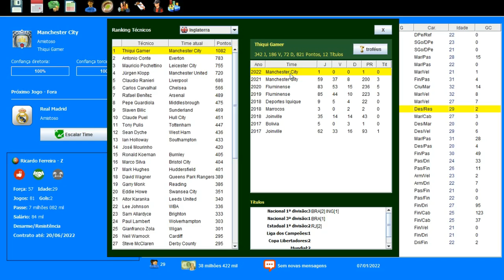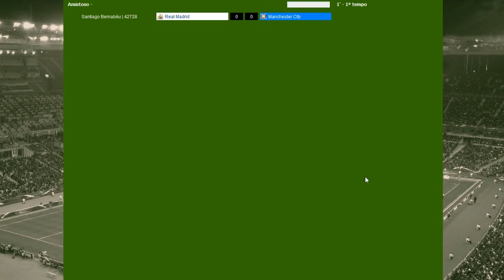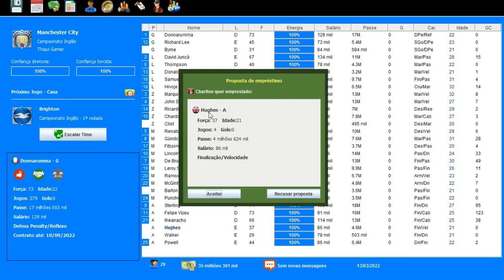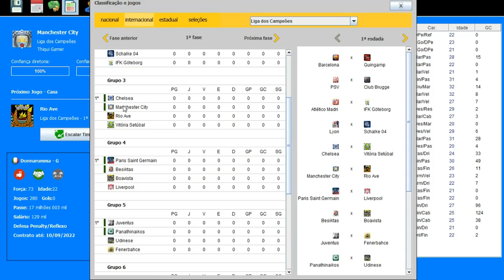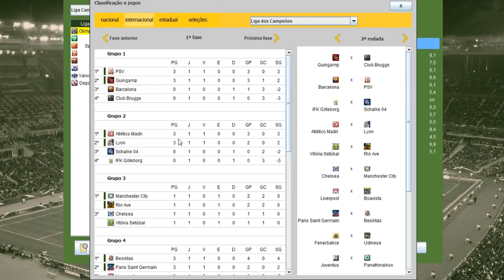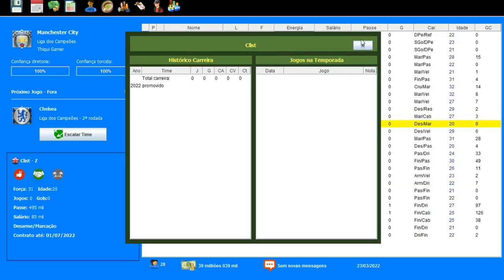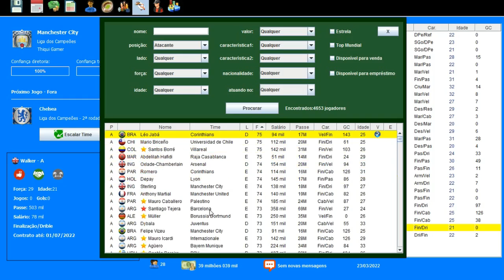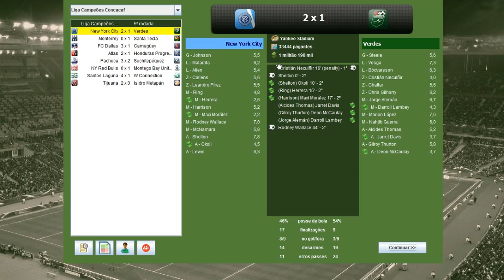BRASFOOT 2017 MODO CARREIRA #72 PODE ESTAR DE SAÍDA